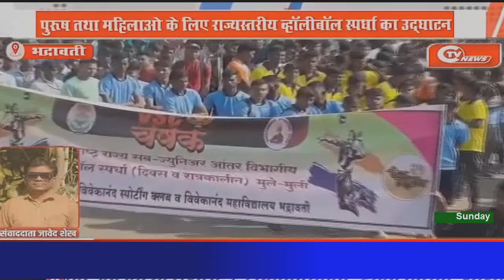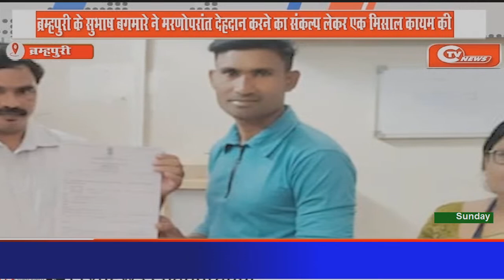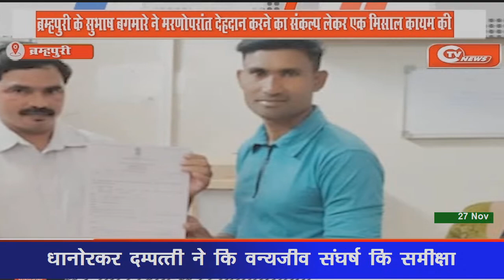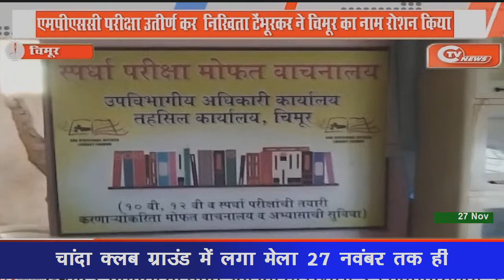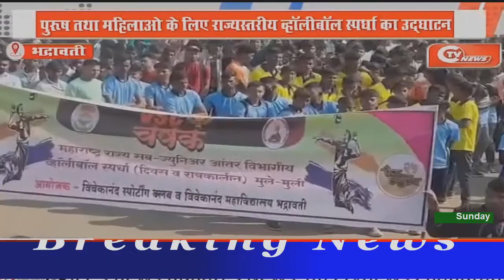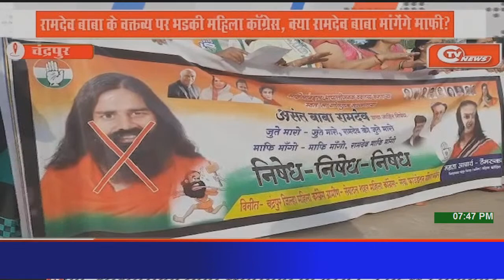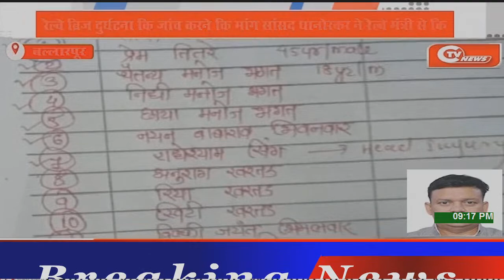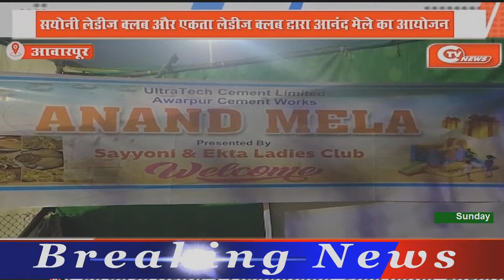CHANDRAPUR LIVE || 28-11-22 || BREAKING NEWS CHANDRAPUR | 24X7 Live News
💥 दिवसभरातील ठळक घडामोडी
📰 CTVNews Chandrapur
🪀ताज्या बातम्या, चालू घडामोडी आणि जगाची माहिती Instagramवर मिळवण्यासाठी लिंकवर क्लिक करून CTVNews Chandrapur ला जॉईन व्हा 👇

🪀 ताज्या बातम्या, चालू घडामोडी आणि जगाची माहिती Telegram वर मिळवण्यासाठी लिंकवर क्लिक करून CTVNews Chandrapur ला जॉईन व्हा